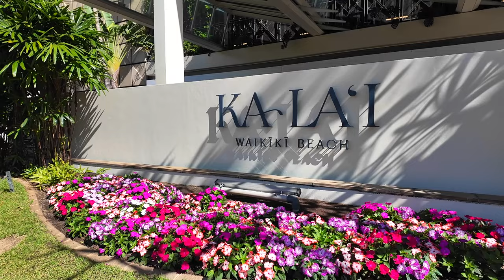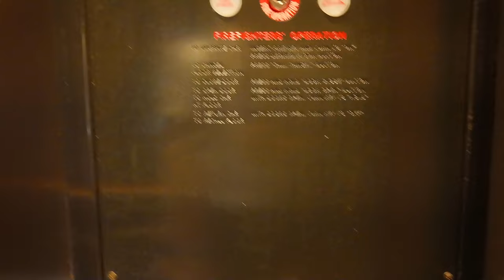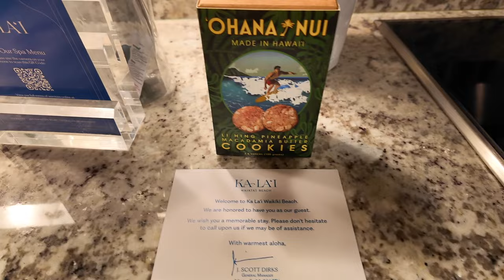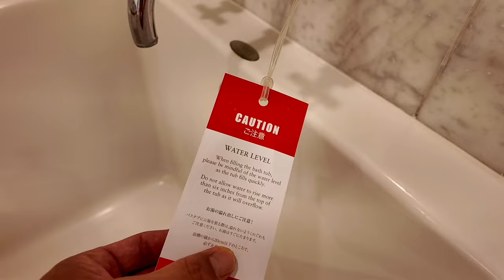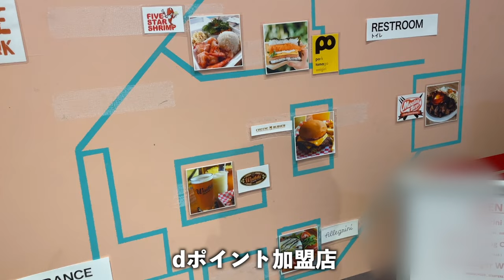ハワイワイキキ🌺新しいヒルトンホテル🏨Ka La'i Waikiki Beach, LXR Hotels & Resorts🏖️トランプホテルがヒルトンホテルにリブランド🌊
☑️HafHで宿泊した際のスイートルーム

番号　00098010

Ka La'i Waikiki Beach, LXR Hotels & Resorts